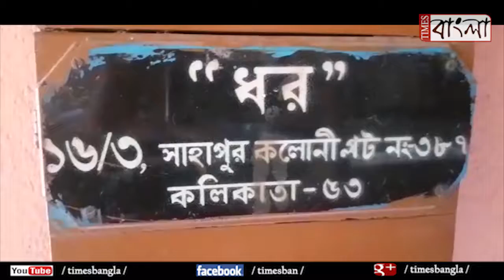আর্মির পোশাক পড়ে অপহরন, ২০০ কোটি মুক্তিপণ দাবি, দীর্ঘ নাটকের পর উদ্ধার